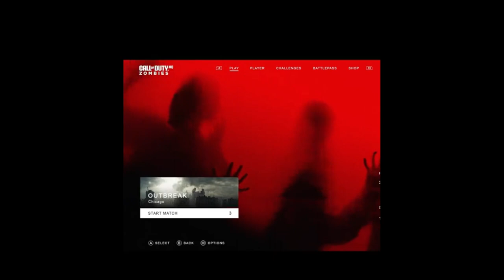ALL MWIII 2023 Gameplay Footage (Fan Made)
Leaked early footage of MWIII 2023 gameplay. This includes outbreak, main menu, and animations for zombies.